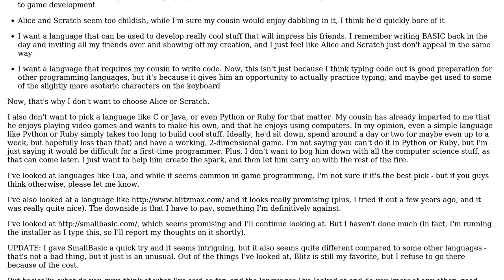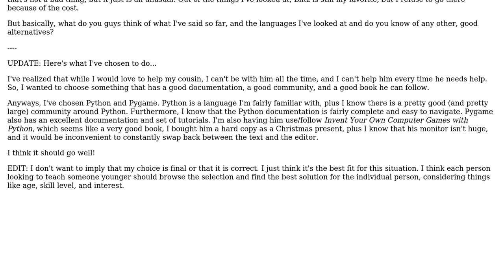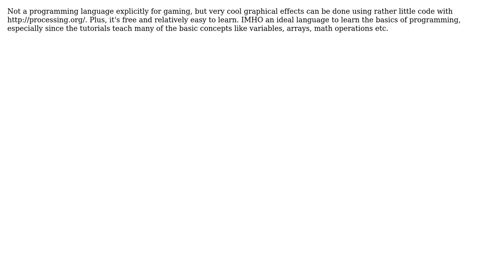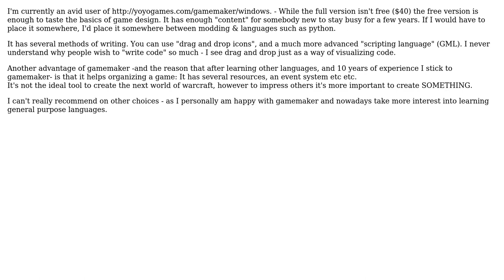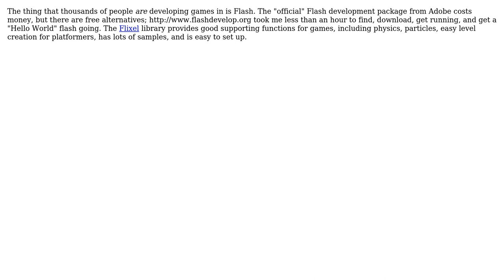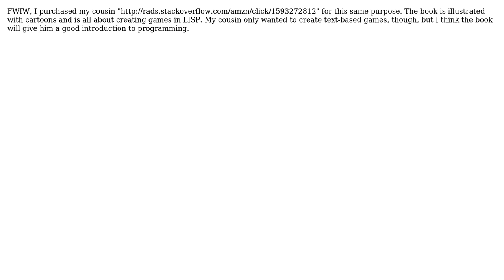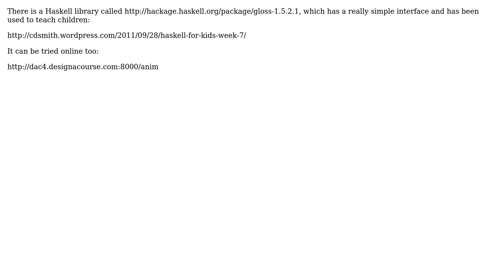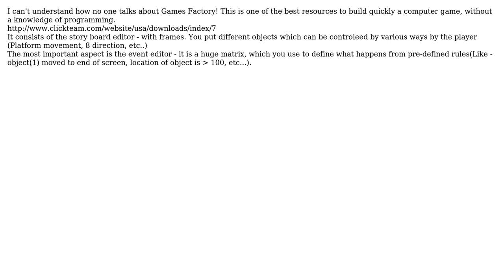A free game-development language? (19 Solutions!!)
A free game-development language?

With thanks & praise to God, and with thanks to the many people who have made this project possible! | Content (except music & images) licensed under CC BY-SA | Music | Images & others | With thanks to user ZippyV user Wayne Werner user Varun Madiath user user16764 user TMN user Sorcy user SK-logic user Simon Verbeke user Siamore user Serdar Buyuktemiz user Rotsor user paul23 user mjfgates user Joel Brown user Earlz user ChrisF user CamelBlues user Bob user Andy Hunt user Andrey Rubshtein and the Stack Exchange Network Trademarks are property of their respective owners. You are responsible for your own actions.